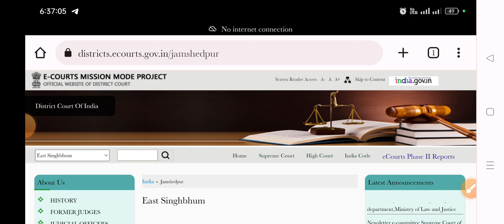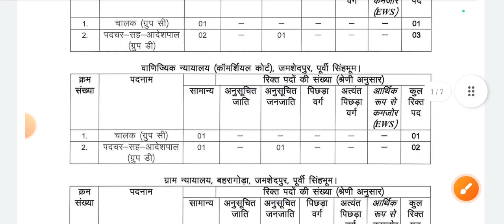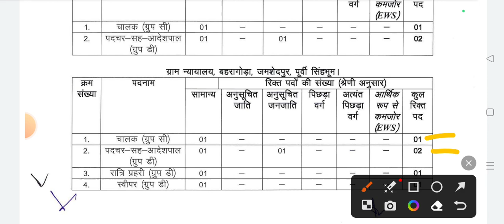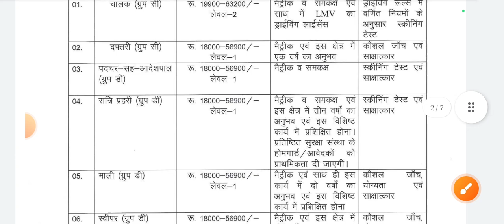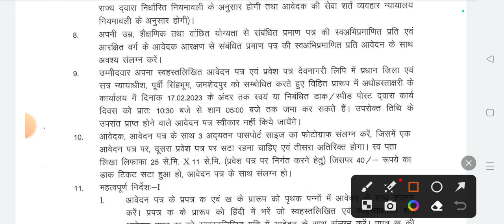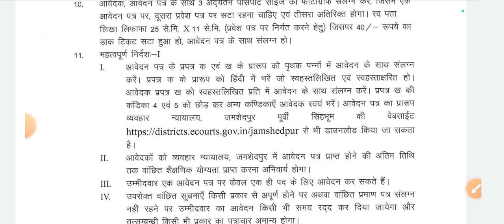Civil court jamshedpur|| व्यवहार न्यायालय भर्ती 2023||आदेशपाल||चालक